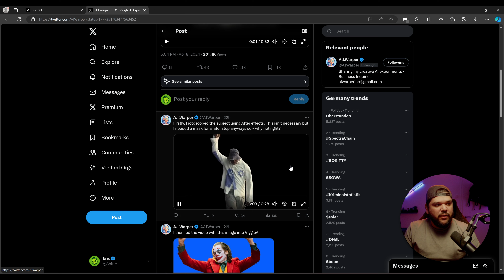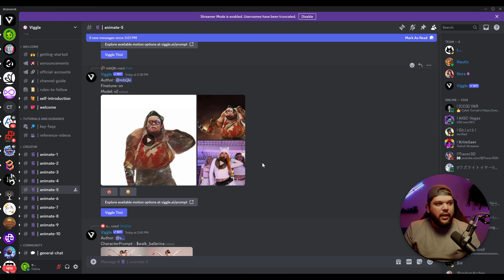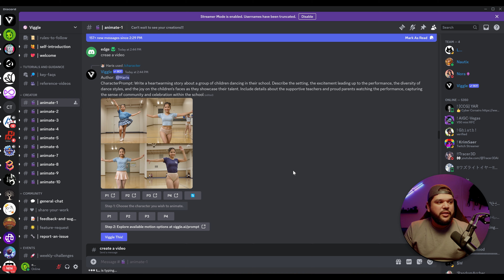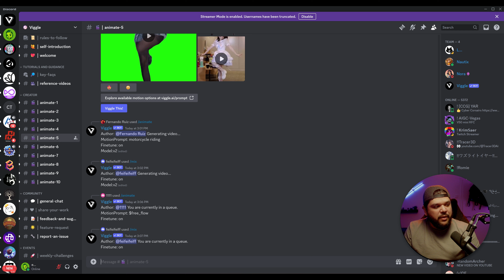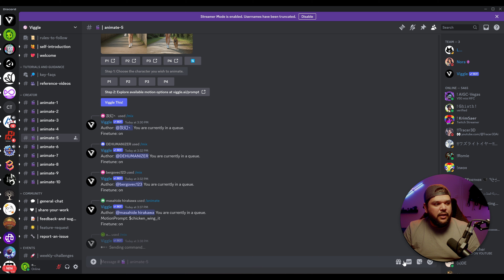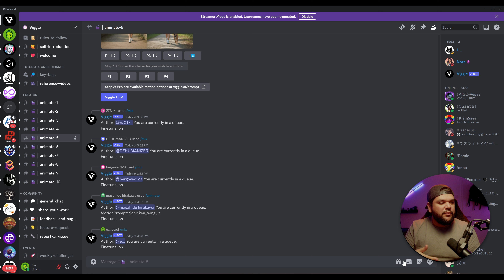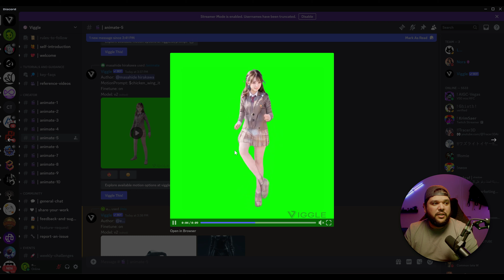Animate Anyone! SUPER EASY with Viggle!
Taking a look at Viggle, a program that allows you to use one image and animates it. It also removes the background allows for a greenscreen or white screen background.

GPU: RTX 4090
CPU: 13th Gen Intel(R) Core(TM) i9-13900KF
MEMORY: CORSAIR VENGEANCE 64 GB